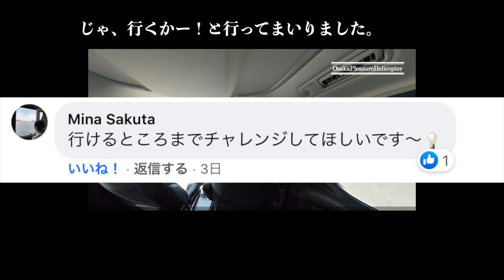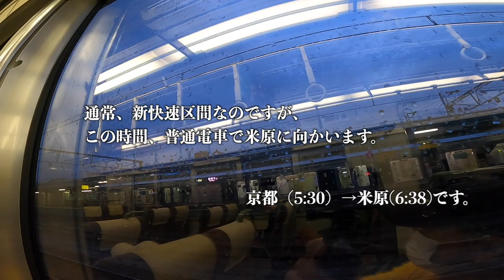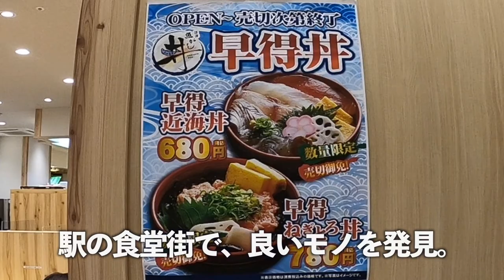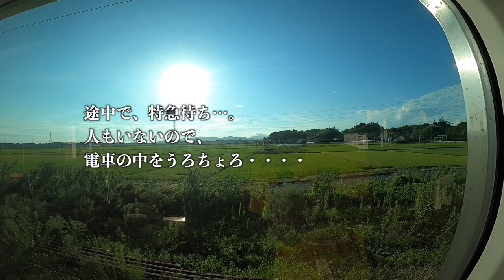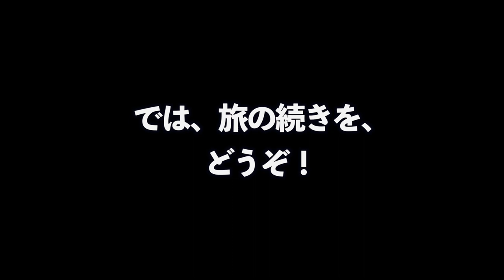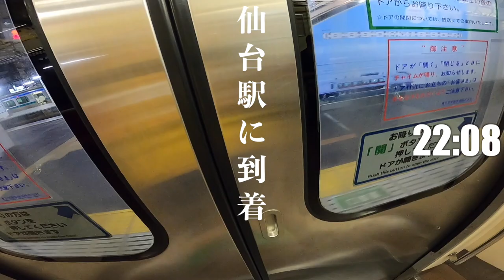【過酷】青春18切符で大阪からどこまで行けるか？やってみたら東北の○○まで行けましたよ〜。という動画。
○zhiyun crane m2／ジンバル
○Manfrotto／ミニ三脚